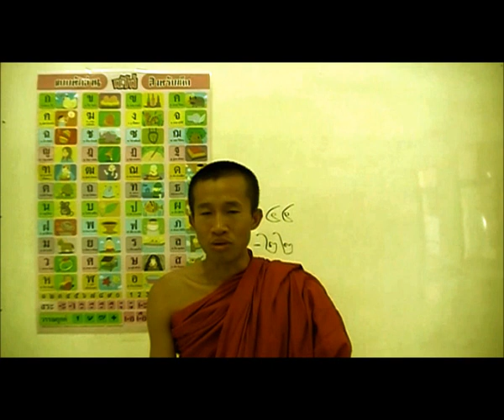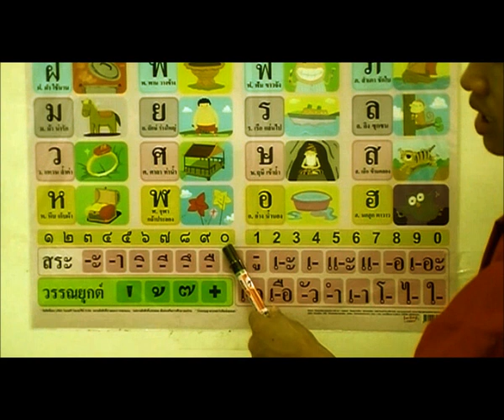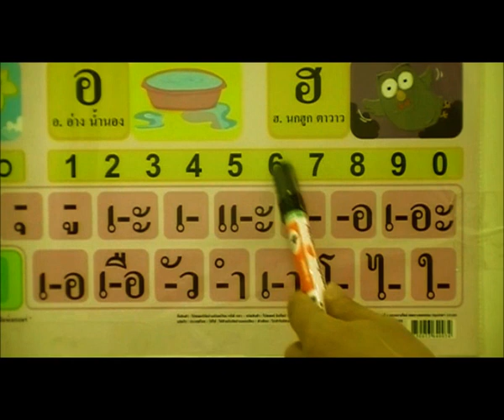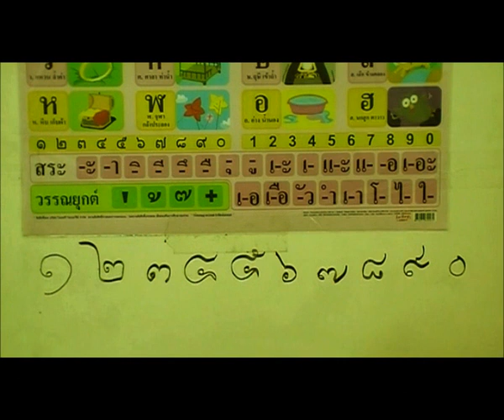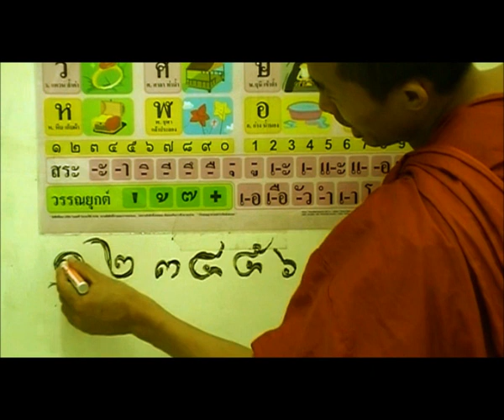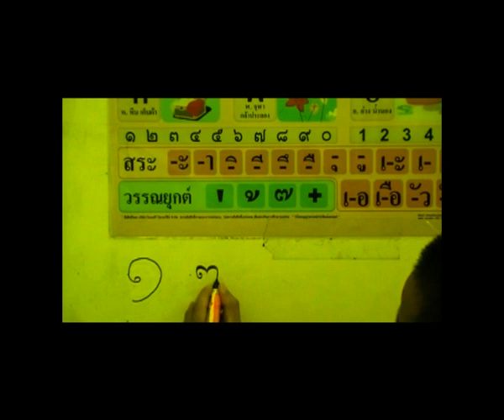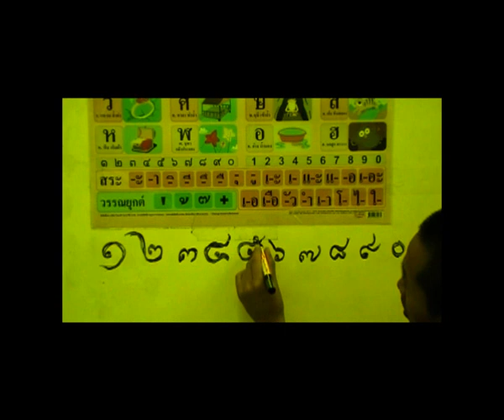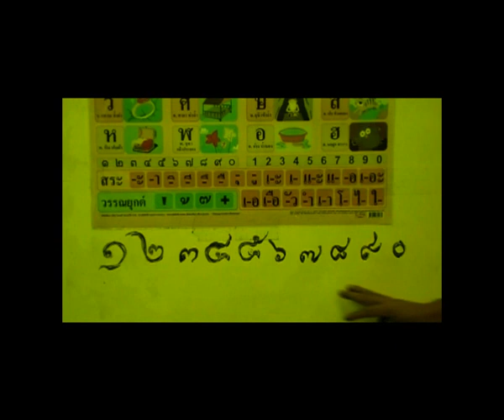0001ReadThai(Myanmar)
-  อ่านเขียนภาษาไทย โดย ท่านพระอาจารย์ชนกะ ชาวพม่า (เมียนมา), นพ.วัลลภ พรเรืองวงศ์ ผลิต - ยินดีให้ท่านนำวิดีโอนี้ไปใช้เพื่อการศึกษาได้ฟรี